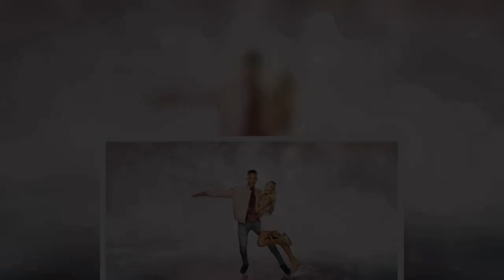Dancing On Ice 2022 BMX star Kye Whyte hiding devastating secret about ‘very ill’ mum